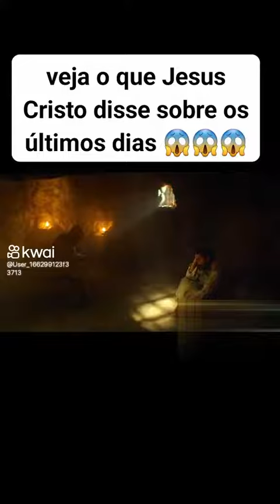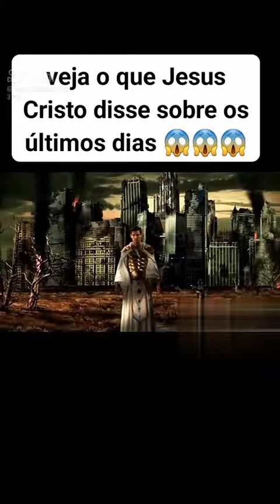sinais da volta de jesus que já aconteceram...